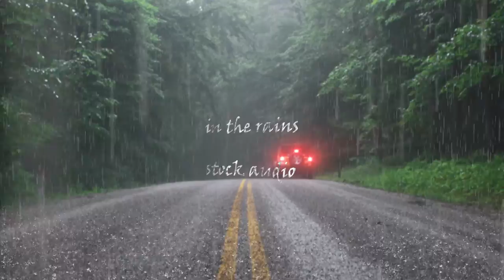In The Rains || Cinematic Stock Audio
Hello Guys,  hope you're fine.
Here is another stock audio, with the smell of soil like in rainy season.